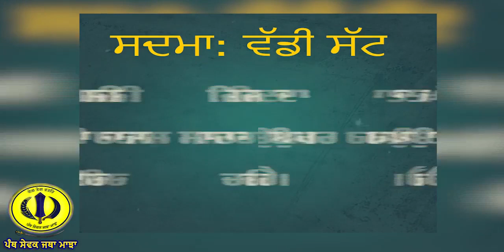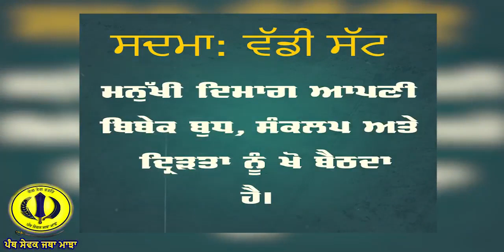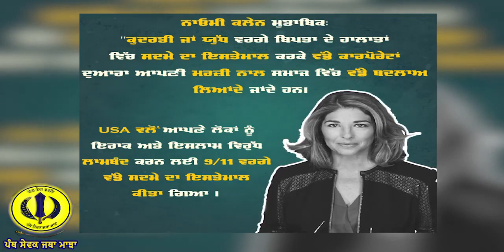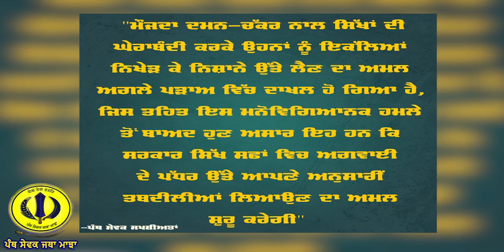The Shock Doctrine //ਕੀ ਮੁੜ ਸਿਖਾਂ ਤੇ ਸਦਮਾ ਸਿਧਾਂਤ ਦੀ ਵਰਤੋਂ ਤਾਂ ਨਹੀਂ ਹੋ ਰਹੀ ?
The Shock Doctrine //ਕੀ ਮੁੜ ਸਿਖਾਂ ਤੇ ਸਦਮਾ ਸਿਧਾਂਤ ਦੀ ਵਰਤੋਂ ਤਾਂ ਨਹੀਂ ਹੋ ਰਹੀ ? fitness @Naomiklein
 judaiyaan song
judaiyaan song, we love we live we lie,
hakari dance
one piece live action reaction,